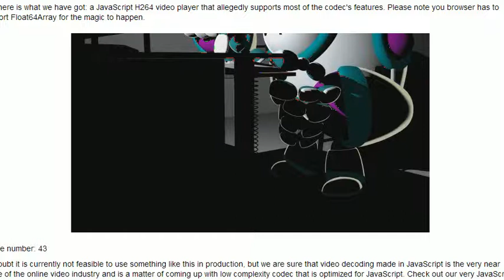H264 JavaScript Decoder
H264 video decoder in JavaScript (see live based on C code of JM reference software and ported to JavaScript with the help of Emscripten, 'should' support all features of the codec. A working prototype of video decoder done purely in JavaScript, that combined with HTTP byte range requests in Ajax allows to view a video in a browser without native H264 video support.